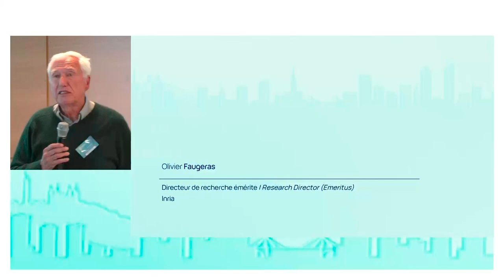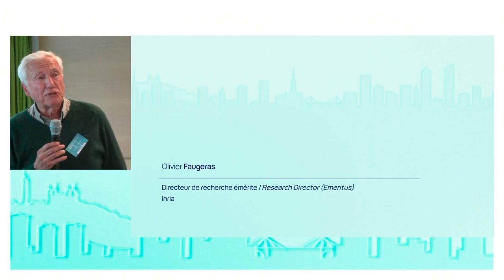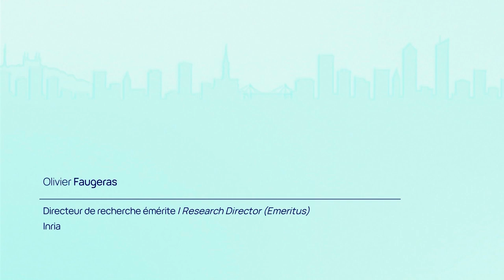Retour d'expérience : Mathematical Neuroscience and Applications | Publier autrement [...]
Enregistrement - Jeudi 30 mars 2023, ENS de Lyon

La première session de ces journées Episciences, présidée par Nathalie Fargier (CCSD), se propose de revenir sur l'aventure Episciences en revenant à sa genèse et en expliquant son fonctionnement.

Olivier Faugeras, directeur de recherche émérite à Inria et directeur de la publication / rédacteur en chef de la revue Mathematical Neuroscience and Applications, anciennement publiée par Springer sous un autre nom et qui a basculé vers Episciences et l'accès ouvert diamant en 2021, propose un retour d'expérience sur cette transition.